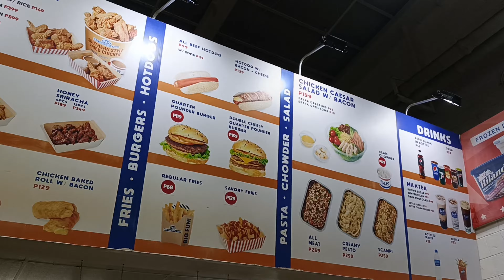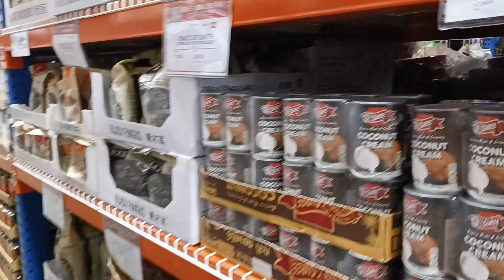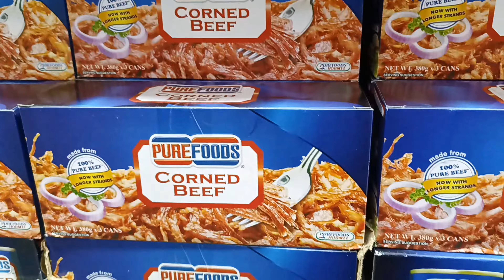Sunday Family Day